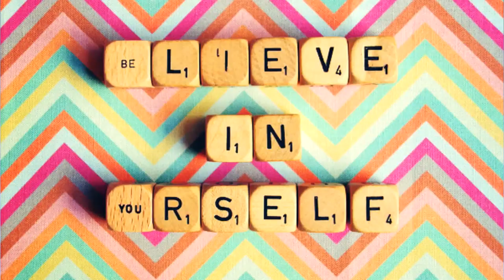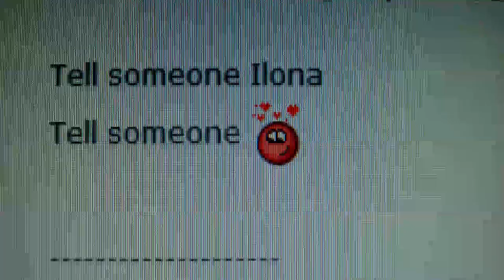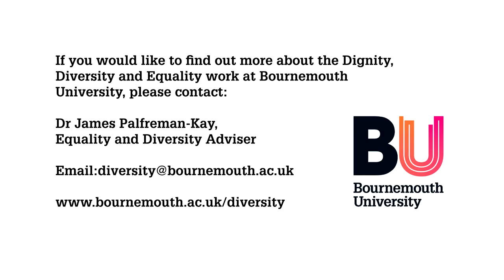Insatiable – The Truth behind Eating Disorders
Ilona Burton talks about her own personal experiences of eating disorders to dispel the myths and surround them and to shed some light on the reality.